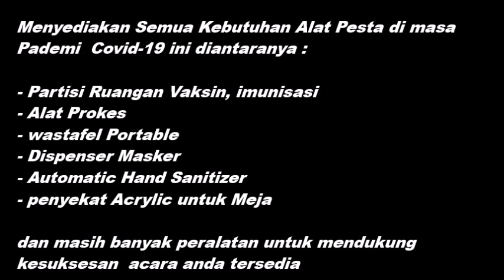Sewa Watafel Portable Prokes Pandemi Covid 19